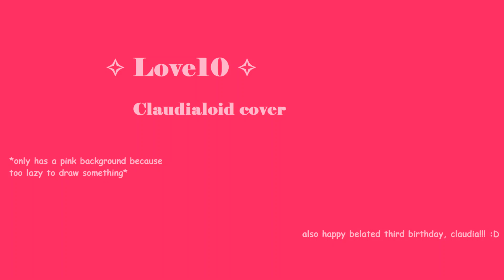【UTAU Cover】 ✧ Love10 ✧ 【Claudialoid】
It was recently my little cousin's third birthday, and although I couldn't have this cover ready in time, I'm glad that it's at least out now!

Original: Masara-P/まさらP
Tuning/UST: Charlieisntthere
Mixing: Versailles

special thanks to versailles for removing the weird moan at around 2:21 nsdkjfnskfen